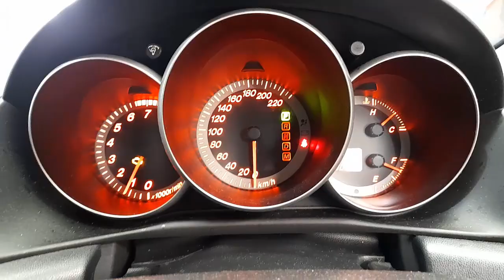WRECKING 2008 MAZDA 3 2.3L PETROL AUTO C32573